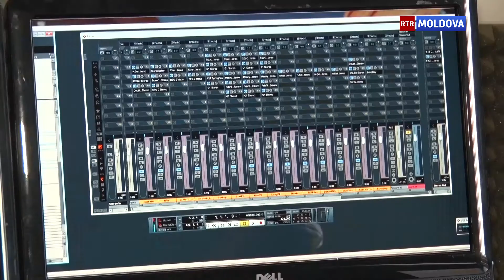О Евровидении от его прошлых участников из Молдовы. 12.05.2017